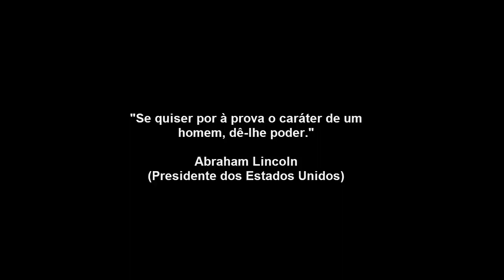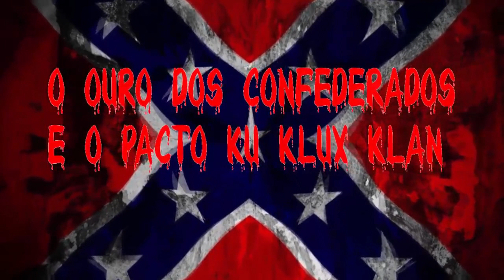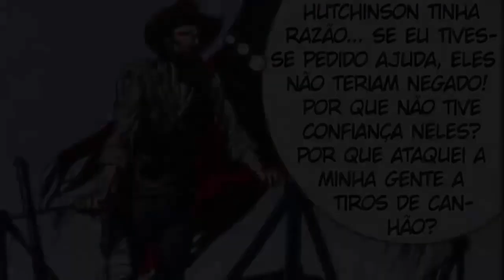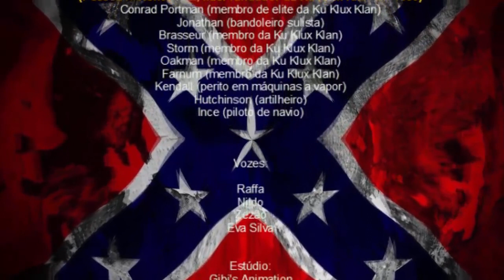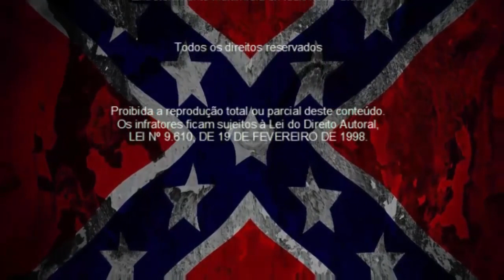O Ouro dos Confederados e o Pacto Ku Klux Klan 2019 COMPLETO